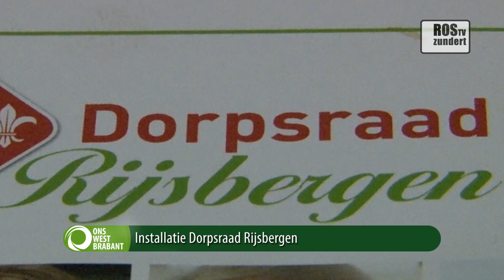Installatie Dorpsraad Rijsbergen